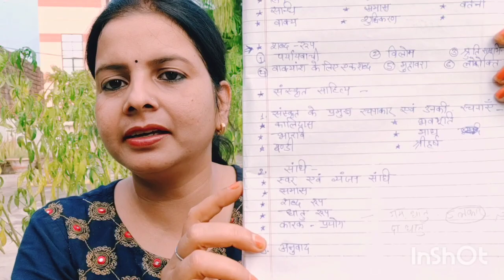कम समय में व्याकरण की तैयारी कैसे करें 💯💯 टीजीटी पीजीटी हिंदी 📘